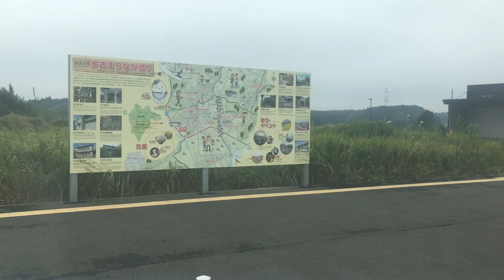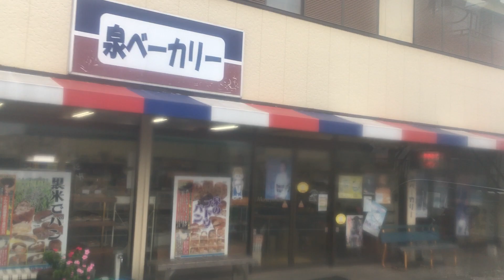JRバス関東 車窓 前面展望 多古台BT→佐原駅/ 多古台BT1245発